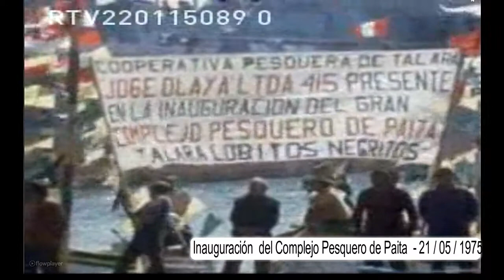Inauguración del Complejo Pesquero de Paita - 21/05/1975